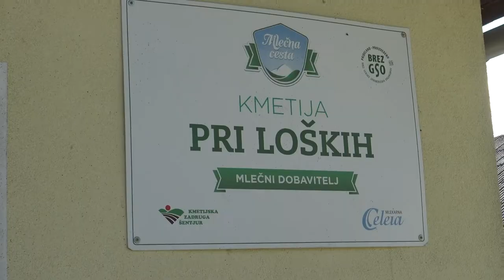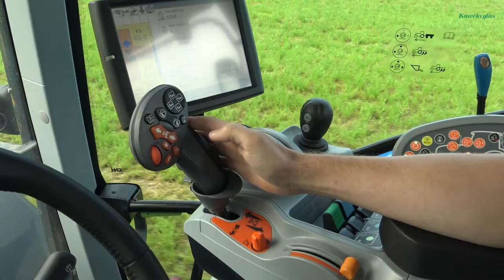Kmečki glas predstavlja: TEST TRAKTORJA NEW HOLLAND T5140 AC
TEST serije T5 - model T5.140 AC s priključeno sprednjo kosilnico New Holland DiscCutter F320P.

V prenovljeni s¬riji T5 so štirje modeli s 113 do 144 maksimalne konjske moči. Vsi štirje modeli so opremljeni s štirivaljnimi motorji prostornine 4,5 l, nivo izpušnih plinov stopnje. V doesgajo z vbrizgavanjem sečnine oziroma AdBlue.
New Holland ima na voljo različne vrste menjalnikov. Najpogostejši so pri večjih serijah naslednje izvedbe, in sicer Auto, Electro in Dynamic Command. Pri testnem traktorju imamo novo generacijo Auto Command brezstopenjskega prenosa. Z nadgradnjo hidrostatičnega dela prenosa s sistemom dvojnih sklopk so v najpomembnejših hitrostnih območjih, ki so v uporabi pri delu, praktično izničili dobro poznane izgube klasičnih brezstopenjskih prenosov.
Testna serija ima možnost izbire dveh hitrostni območji za vožnjo naprej z eno dvojno sklopko. Največji izkoristek s 100 odstotnim mehanskim prenosom je omogočen pri prvem hitrostnem območju do 12 km na uro ali pri drugem območju do 40 km na uro. Naš traktor tako v ECO izvedbi doseže hitrost 40 km/h že pri 1600 vrt./min, kar občutno zmanjša porabo goriva pri transportu.
Dvižno zmogljivost zadnjega hidravličnega dvigala so povečali na 5.500 kg. Zmogljiva Mega-Flow tandemska hidravlična črpalka z zaprtim krogotokom zagotavlja do 113 l/min zunanjim hidravličnim porabnikom, neodvisnih 34 l/min pa je vedno na voljo za krmiljenje.

Traktor odlikuje prostorna in vzmetena kabina Horizon, ki omogoča preglednost na vse strani. Hrup v kabini je le 72 dB(A). Italijani so se potrudili tudi pri ergonomični desni konzoli, saj je vse na dosegu roke. LCD barvni prikazovalnik z zaslonom na dotik je prikazovalnik, ki na eni enoti omogoča upravljanje ISO kompatibilnih priključkov, podpira pa tudi sistem samodejnega krmiljenja s pomočjo satelitske navigacije.

Traktor New Holland T5 140 Auto command ponuja veliko možnosti za svojo ceno. Veliko priljubljenost New Hollanda potrjuje tudi njegov tržni delež.